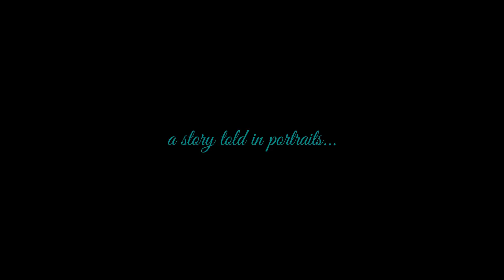Lost In Abandon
A motion picture story about letting go, told in portraits.

Starring - Chelsea Morgan

Director & Cinematographer - Ryan Kane Fitzgerald
Camera Op & Assistant -  Alexander Scott Cole
Wardrobe - Shelby Sells
Editor - Patrick Seamus Kane
Composer - Mitchell  Gustin
Soundtrack Engineer - William Smith